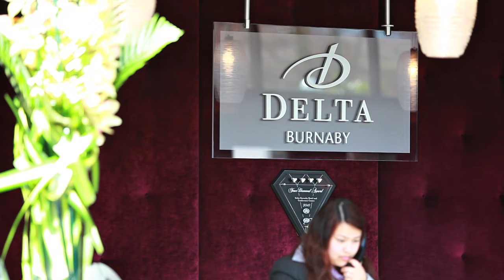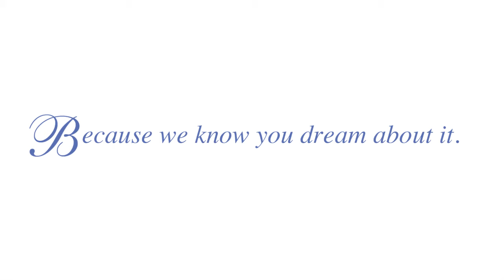delta wedding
Wedding Video